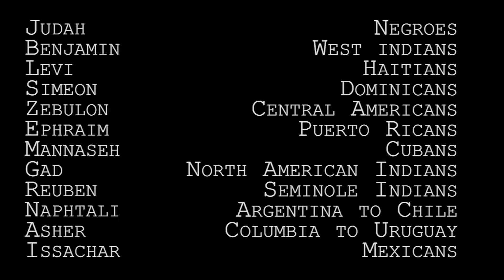The Israelites: Who Are We